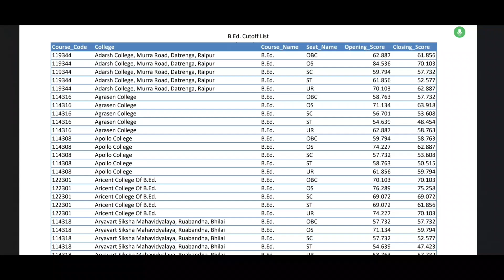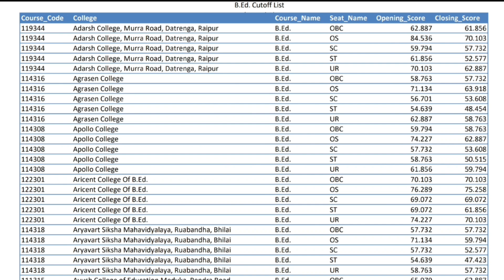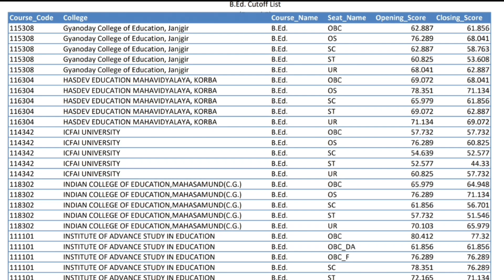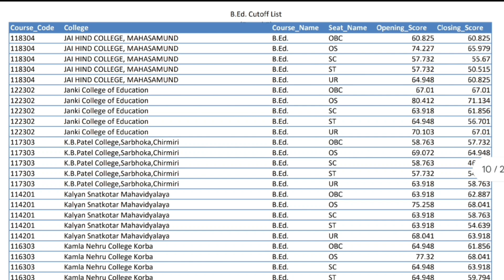Cg Bed Cut Off list 2023 ||Cg Bed 4th Cut Off kya rahegi || Cg Bed Counselling List 2023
बीएड का दूसरा काउन्सलिंग कब और किसे करना पड़ेगा जानें पूरी काउन्सलिंग का नियम